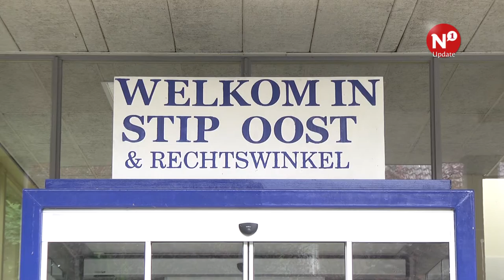Leerlingen exposeren over Roeiende jongens